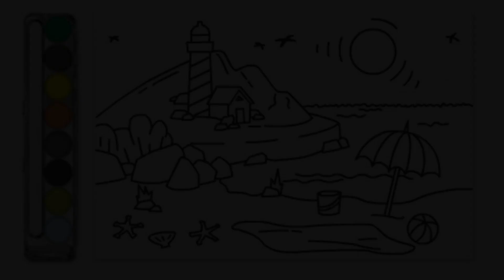Super Simple Beach Drawing For Kids | Kids Art Easy Drawing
Love to play at beach ?
Then let's draw a beach scenery that you love with me.

Have you followed our Twitter ?